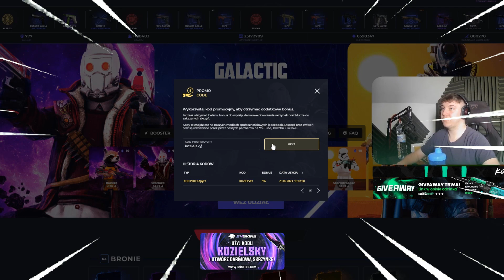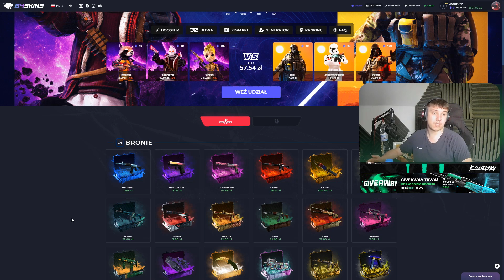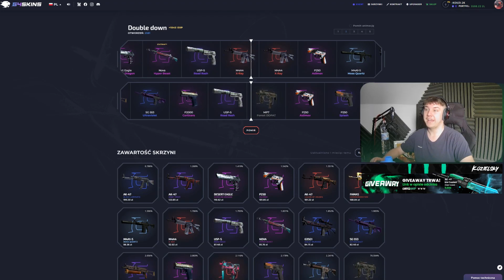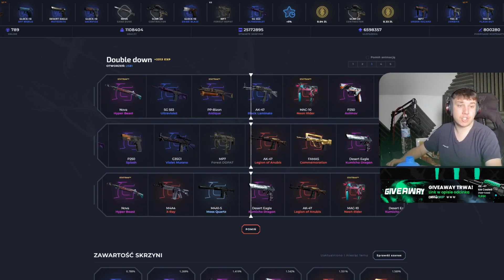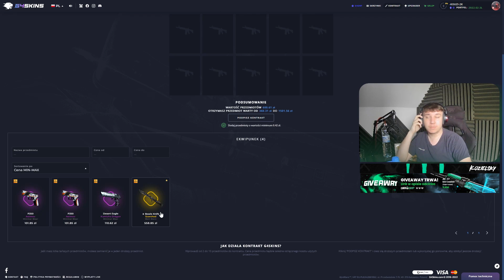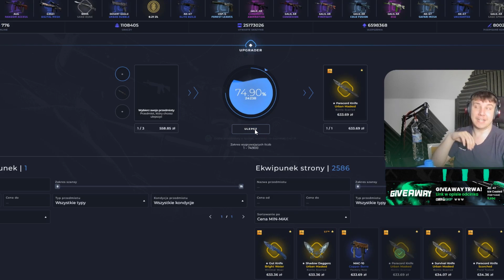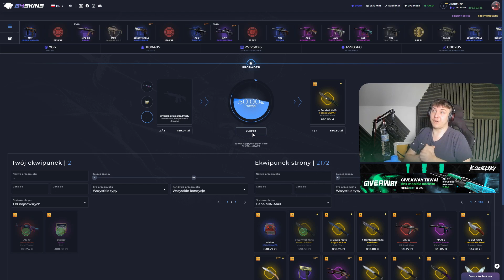🔪KOSA Z KONTRAKTU NA G4SKINS!?👀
✋FILM PRZENACZONY WYŁĄCZNIE DLA OSÓB POWYŻEJ 18 ROKU ŻYCIA👈 🔥Na casedropie właśnie wleciał konkursik na wpłaty , każdy kto wpłaci na casedropa z moim kodem Kozielsky  może wziąć udział w Giveawayu na AK-47 ICE COALED POWODZENIA !

💰OTWÓRZ SOBIE DARMOWA  SKRZYNECZKE I 5% DO DOŁADOWANIANA G4SKINS